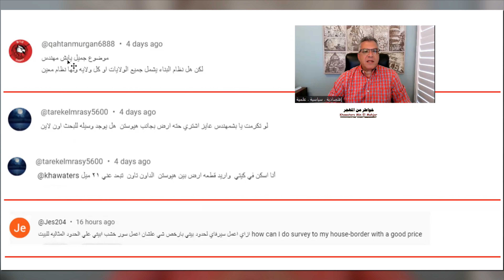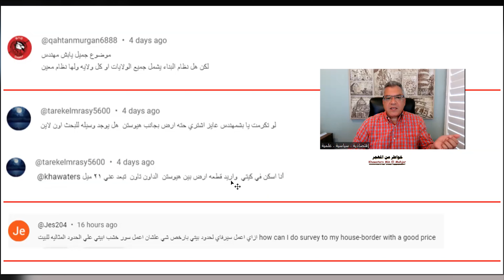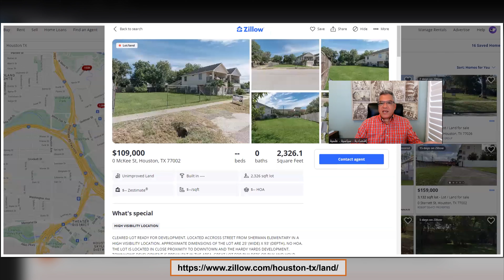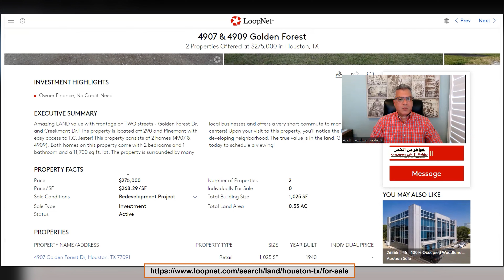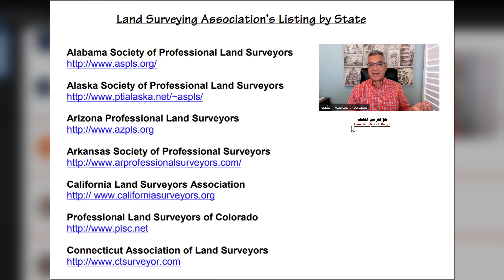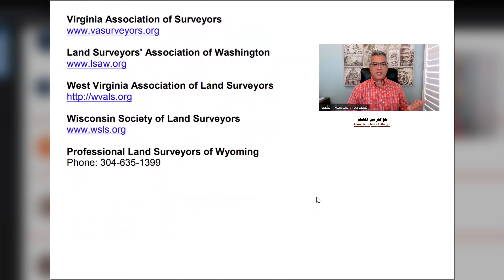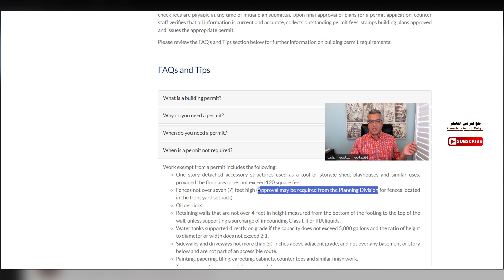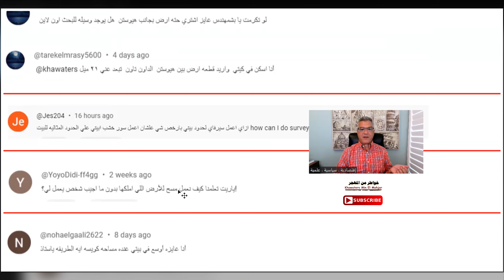Questions and Answers (K132-3) أسئلة وأجوبة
الإجابة على أسئلتكم
نظام البناء فى أمريكا
شراء قطعة أرض في هيوستن
 مسح الأراضي
الموقع الإلكتروني لجمعية مساح الأراضي في ولايتك
رخصة البناء في ريفرسايد، كاليفورنيا
شركة صغيرة أو شركة كبيرة لمساح الأراضي
قصة حقيقية يجب الاستماع إليها
أفضل طريقة لدعم قناتنا هي مشاركة هذا الفيديو على وسائل التواصل الاجتماعي الخاصة بك لنشر الوعي. شكرًا لك
ما يجب معرفته عند البناء فى أمريكا
بيع وشراء العقارات في أمريكا
البورصة
آخر أخبار السوق العقارى في أمريكا
السيارات الكهربائية
مقابلات
خواطر علمية
مصر
فيديوهات مفضلة
الهدف من القناة هو تجسيم خبراتي ومعرفتي في مجموعة من الخواطر. خبرتى في كندا و أمريكا ٣٥ سنة كمدير مشروعات و فى الدول العربية ١٠ سنوات. الخواطر ستكون سياسية إقتصادية و علمية
The goal of the channel is to embody my experiences and knowledge in a set of thoughts. I have 35 years of experience in USA and Canada as a Project Manager and 10 years of experience in Arabic countries. The thoughts will be Political, Economic, and Scientific.
محتوى الفيديوهات وردودي على أسالتكم تمثل رأيي الخاص. الرجاء التأكد من الرأي قبل إتخاذ أي قرار
The content of the videos and my responses to your questions represent my own opinion. Please confirm your opinion before making any decision.